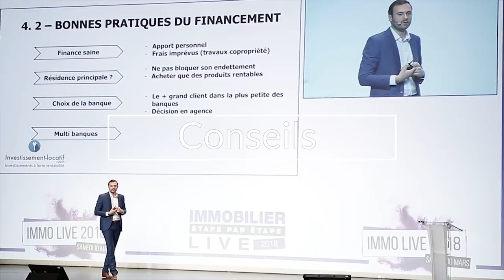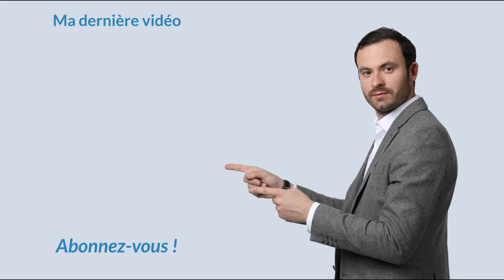Comment INVESTIR À PLUSIEURS dans l'immobilier ?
Intéressons-nous aujourd'hui à cette angoisse qui préoccupe les investisseurs immobiliers à savoir faut-il investir seul ou à plusieurs ? ou plutôt comment faire pour investir à plusieurs sans que cet investissement ne se révèle être par la suite un vrai cauchemar.

Il faut en effet être préparé et respecter certaines règles afin que l'investissement se passe sans encombres.

Investir dans l'immobilier à plusieurs est possible. Encore faut-il en maîtriser les outils. Si les notions d'indivision, de démembrement de propriété ou de société civile immobilière (SCI) ne vous disent rien alors découvrez  dans cette vidéo mes conseils afin de réaliser un investissement immobilier à plusieurs.

Bon visionnage.

★ MES PAGES FACEBOOK :
Suivez toute mon actualité sur la page facebook :